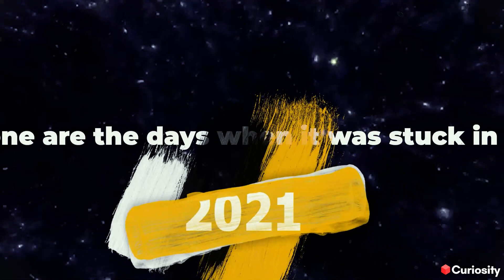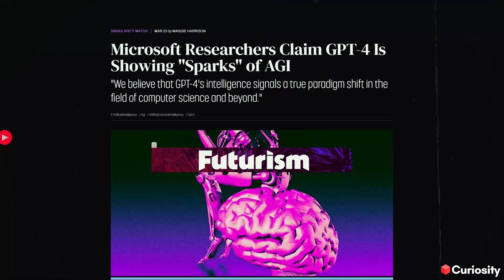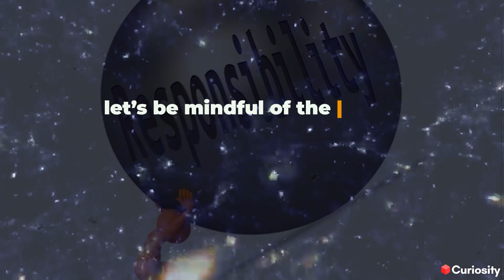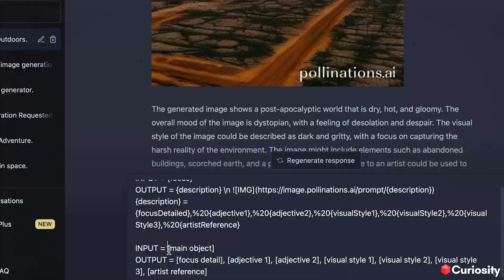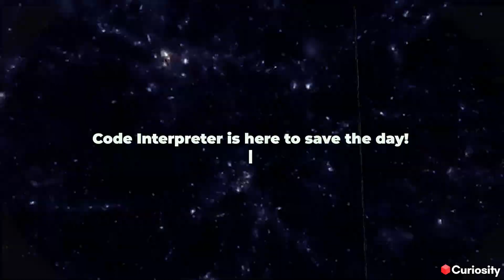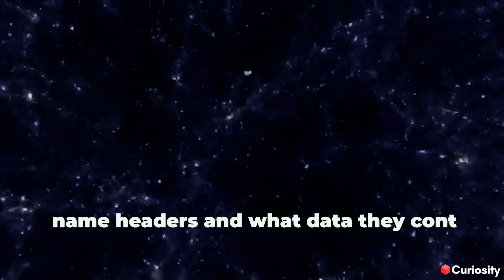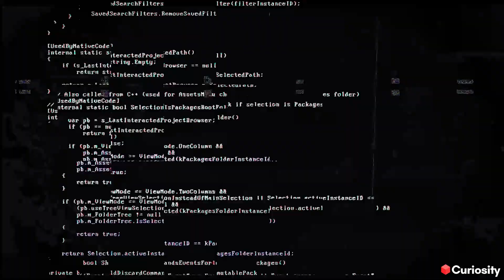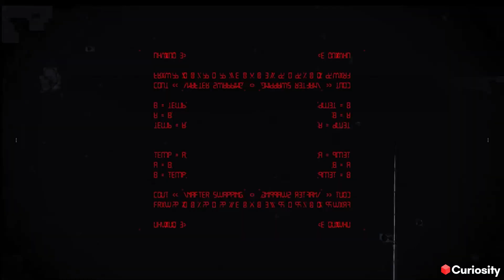GAME OVER! ChatGPT's New Tools Just Changed Everything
The newest feature from ChatGPT has just flipped the script in the world of AI. Imagine having an AI companion that doesn't just simulate human-like text, but also accesses real-time data, executes code, and even interacts with a variety of databases. Uncover how this game-changing update is set to revolutionize our interaction with technology. Join us on this thrilling ride into the future of AI!